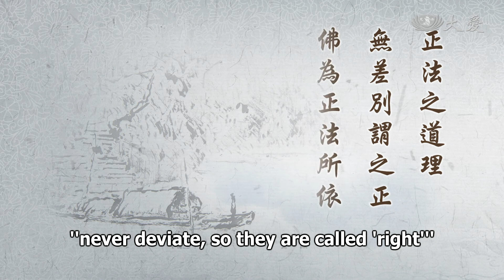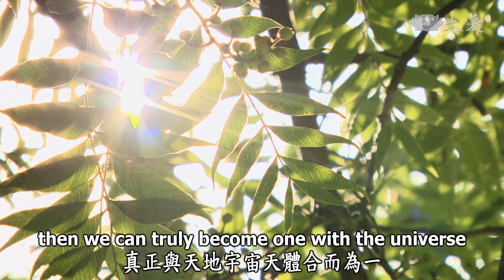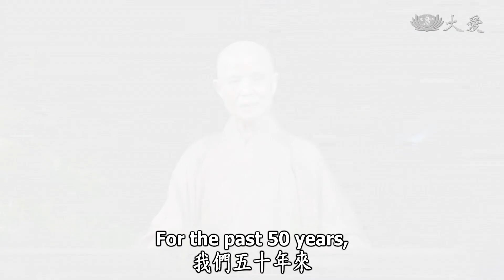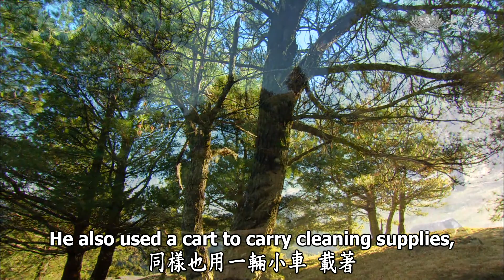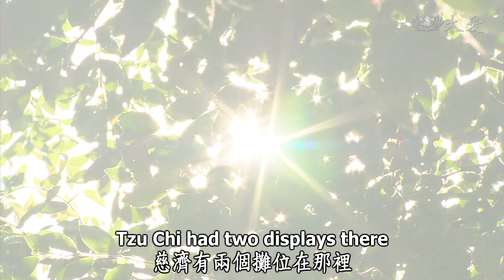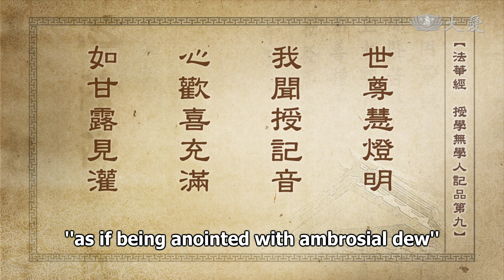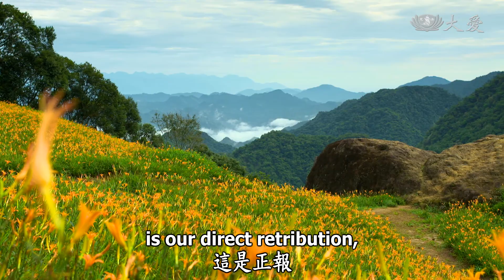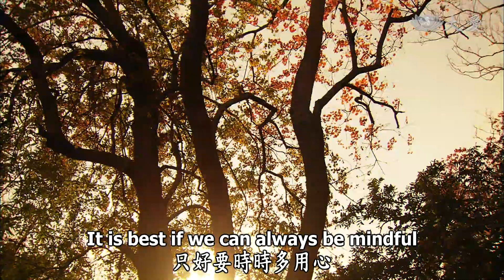Wisdom at Dawn (Lotus Sutra) ep1196: The Torch of Wisdom Expels All Darkness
The Torch of Wisdom Expels All Darkness
靜思妙蓮華 - 智慧之炬破諸闇

"The principles of the Right Dharma
never deviate, so they are called 'right.'
The Buddha is the support of the Right Dharma; He safeguards it and [leads sentient beings] toward the Right Path.
Teachings, principles, practices and fruits, these four
are the essence of the Right Dharma.
The Buddha is the guiding teacher of the Three Realms.
He spreads the teachings and advances the Right Dharma."

As Buddhist practitioners, our direction must be correct. The Buddha came to the world for one great cause, which was to teach us all that our perspectives and direction must be right. When one thought goes astray, our direction will deviate with each step, and we will then easily create karma and accumulate ignorance and afflictions. The Buddha's aim in coming to the world was [to spread] the Right Dharma. There is no difference between the Right Dharma and the principles. This is why it is called "right." Everything in the boundless universe is a manifestation of the principles. If everything is in accord with the correct principles, all things in the universe will be peaceful. Even a slight deviation will cause the entire universe to lose its proper order. Then, our lives will become filled with disasters.